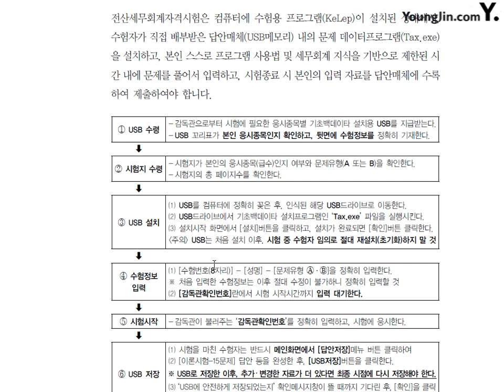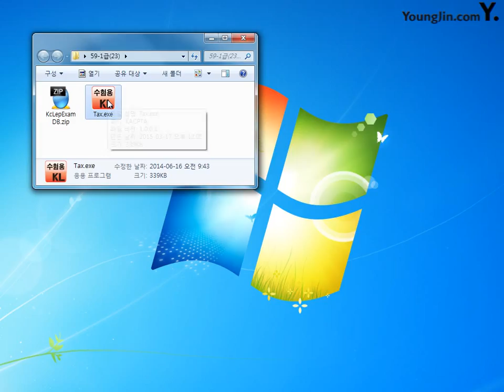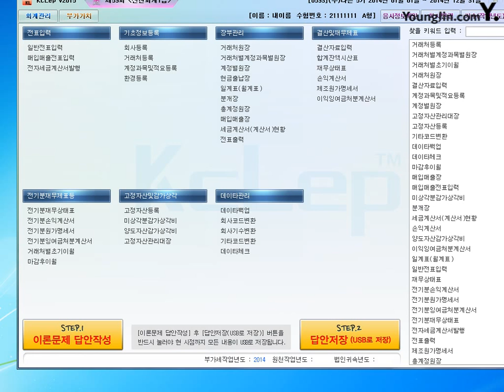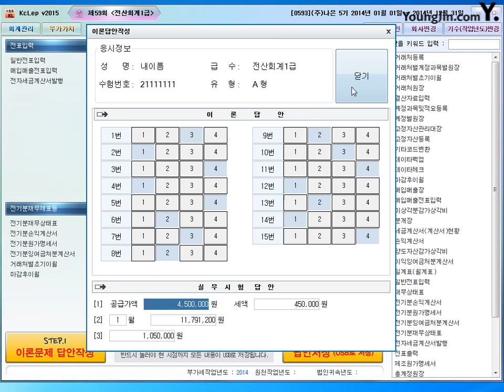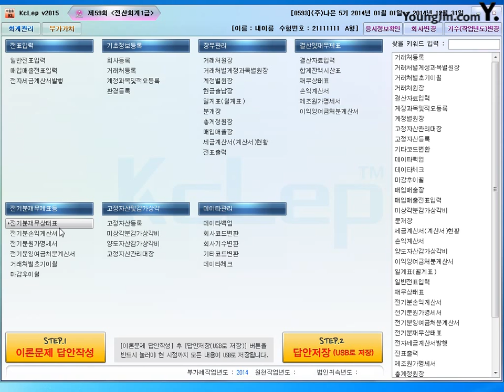[전산회계1급 이론+실무] 제54강 기출1급 시험당일 수험요령